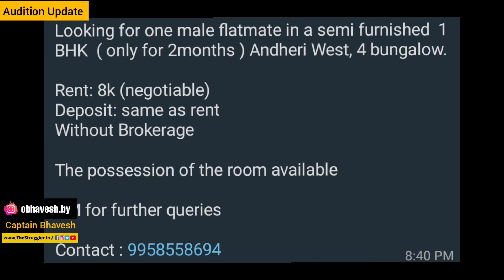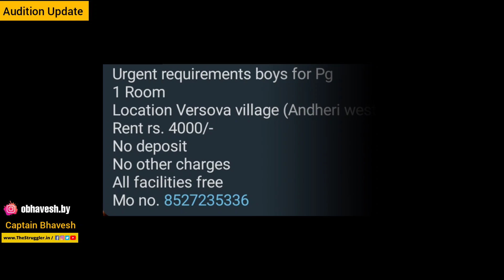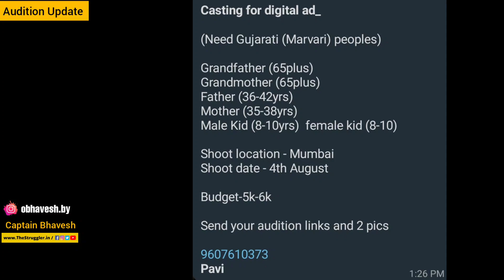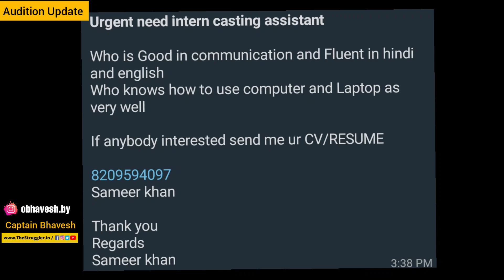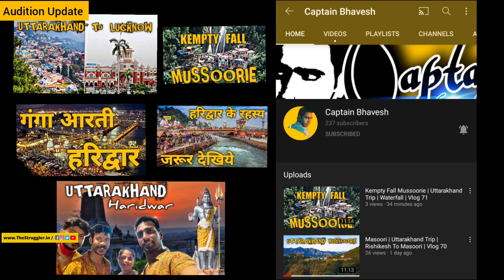Mukesh Chhabra Audition | TV Serial Audition Update | Bollywood Audition Update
Latest Audition Update | Bollywood Update | Movies Audition Update | Films Update

If you want to submit your portfolio to casting director, Click the